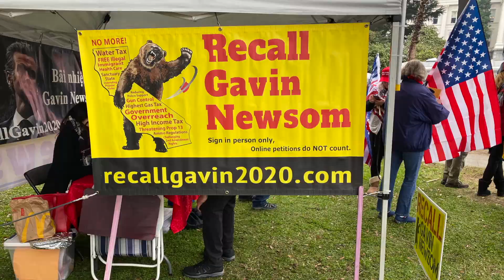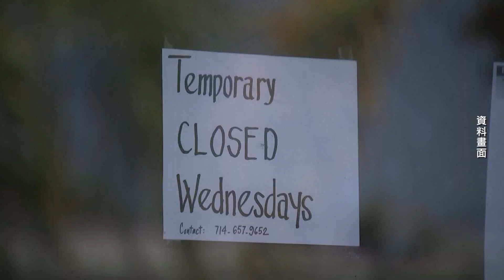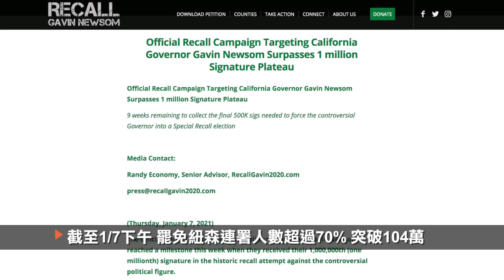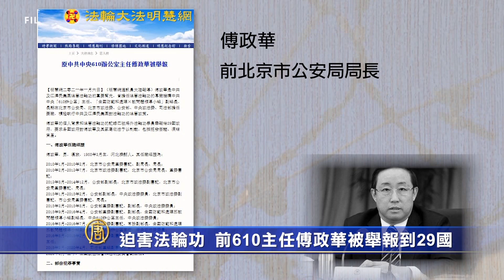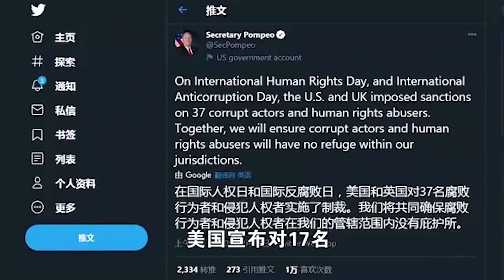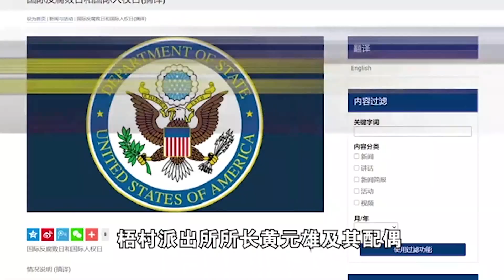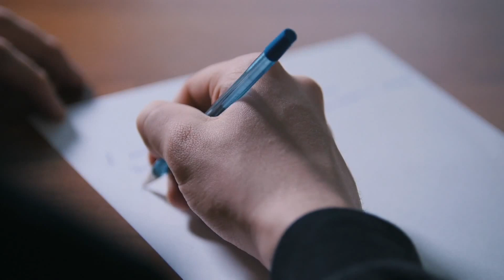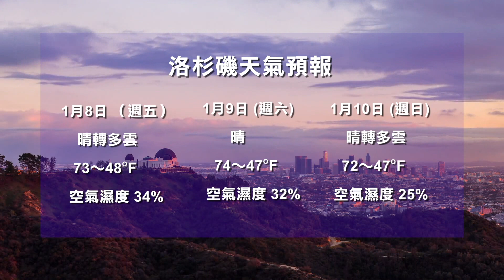【1月7日】今日加州完整版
上千加州民眾集會 聲援國會選舉人票挑戰/施政獨裁民怨四起 罷免紐森連署破百萬/百車遊行拯救美國 不向共產主義低頭/迫害法輪功 前中共610主任傅政華被舉報到29國/【專訪】推特發聲被抓 「勇武者之歌」作者談經歷